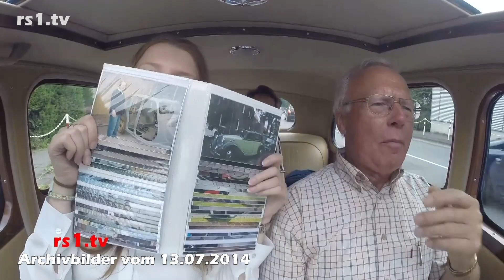Die Woche KW51/2020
Diese Ausgabe der Lokalnachrichten aus Remscheid wird präsentiert von Sarah Stahlschmidt und Sabrina Ottersbach. Heute mit diesen Themen:
- Brettspiele vorgestellt. Zwei Remscheider stellen analoge Spiele im Netz vor.
- Weihnachtsengel tun Gutes in Remscheid.
- Hoch hinaus auf den Kirchturm der Evangelischen Stadtkirche Lüttringhausen.
- RS1.tv feiert Geburtstag und wir bieten eine Zeitreise durchs Archiv. Linda Lux war 2014 bei der Oldtimer-Ausfahrt "MG Y-Sommertreff" in Lennep.